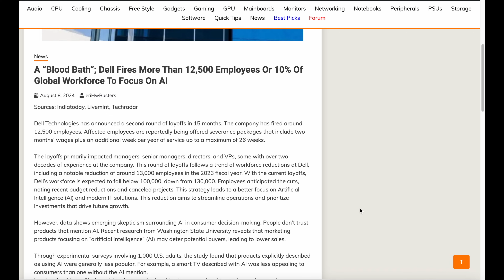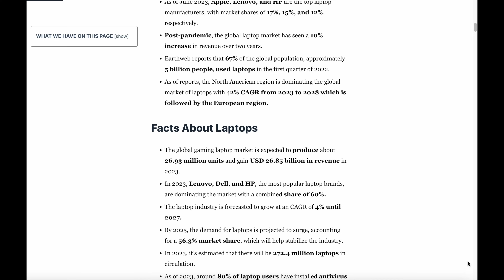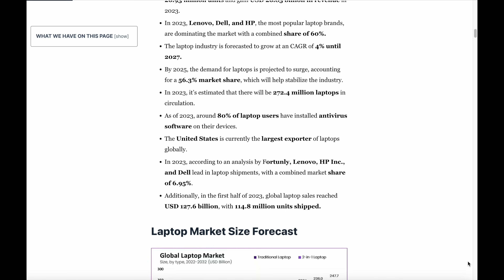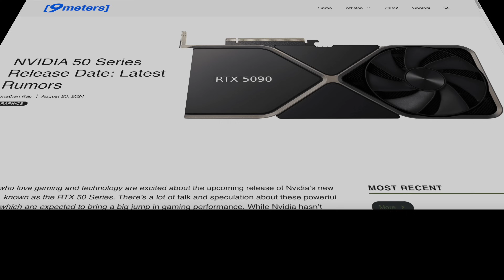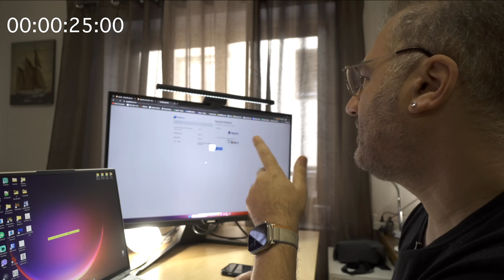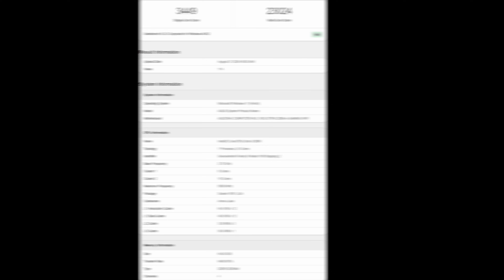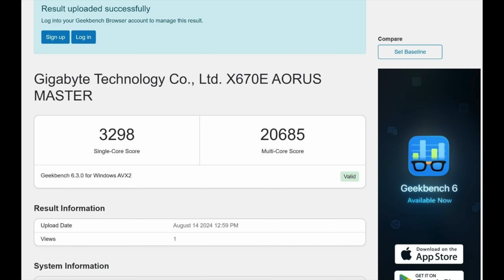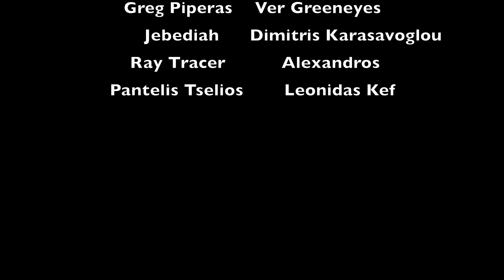Γιατί Πέφτει η Αγορά Των Υπολογιστών? Φτάσαμε στο Σημείο Καμπής?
Φτηνές και πρωτότυπες άδειες Windows και Office

🐶 🐱 🐭 🐹 🐰 🦊 Μπορείτε να αγοράσετε ότι σας παρουσιάζουμε από τoυς παρακάτω συνδέσμους 🐻‍❄️ 🐨 🐯 🦁 🐮 🐷